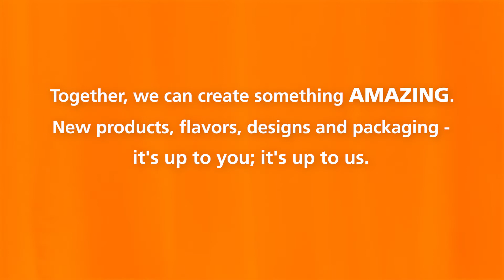Consumer Trend #2 - No Passport Required